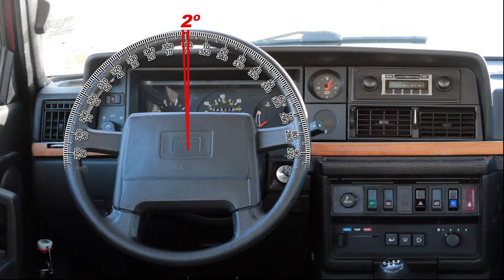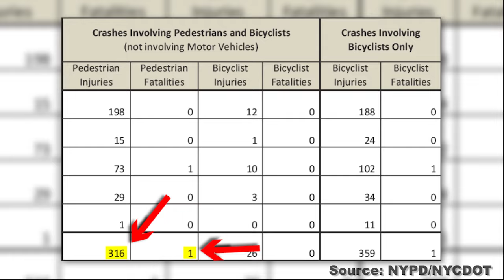The irrational hatred of cyclists | Maddox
Toronto Traffic – Robert Jack ?? Will
Man Crying and Whimmering.flac by Iwan ‘qubodup’ Gabovitch under CC-BY 3.0 License

The Best Show in the Universe: The irrational hatred of cyclists